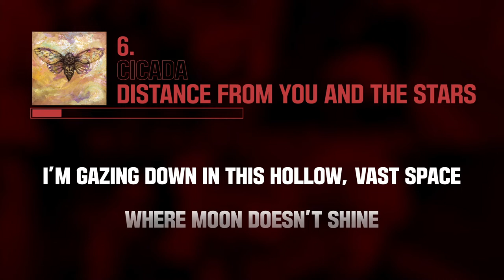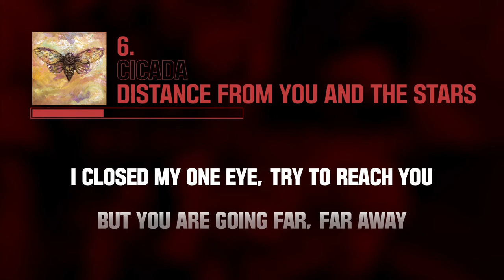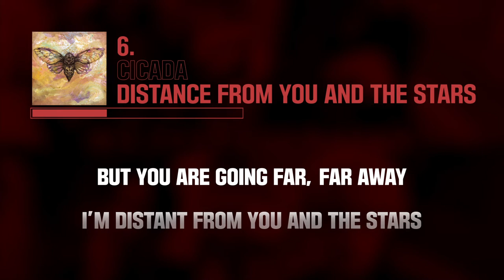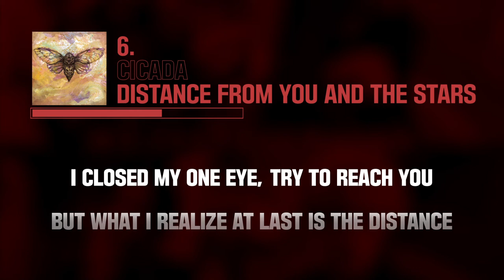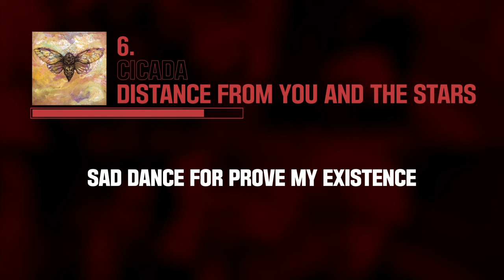[lyrics] Ms. isohp romatem - Cicada(2014) 6. Distance from you and the stars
1. There was no pillow between us 06:38
2. 두번째 03:15
3. I will be at your door when your fantasy ends 02:40
4. Little snake in your pants 03:46
5. MS 04:34
6. Distance from you and the stars 05:43
7. Cicada 06:47